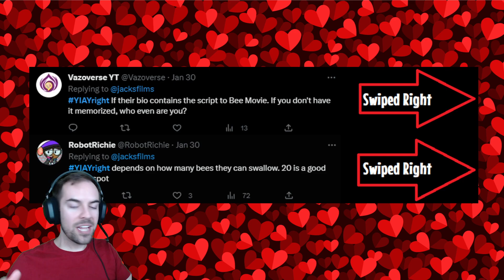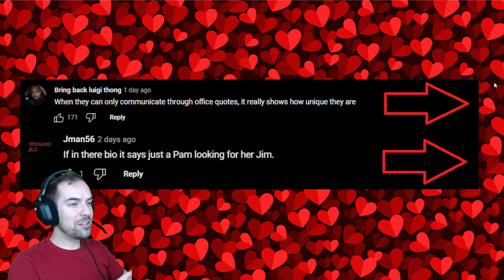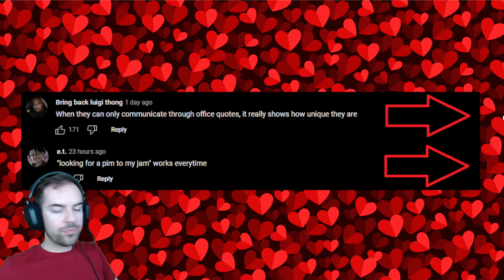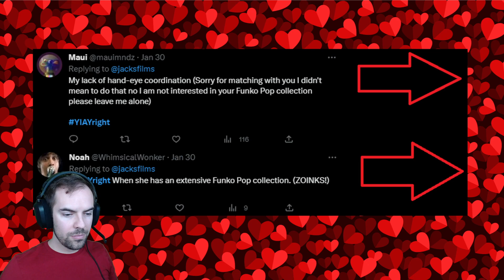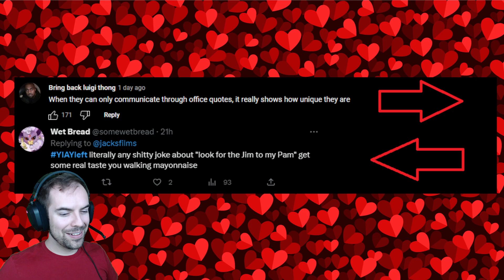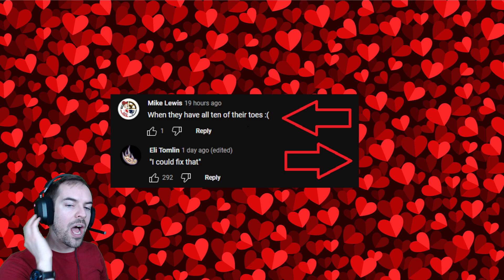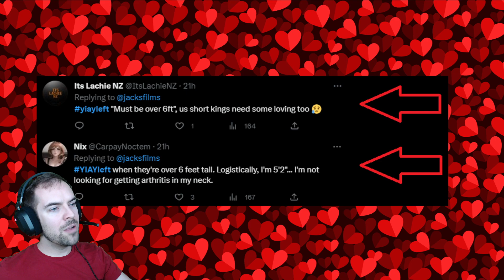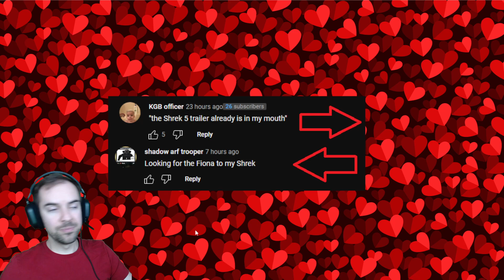Play MATCHMAKER and pair up some singles lol (JacksFilms' twitch stream, Feb 2 2023)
It's no longer available on twitch, so I'm posting it here for new fans to watch and old fans to rewatch. Enjoy!